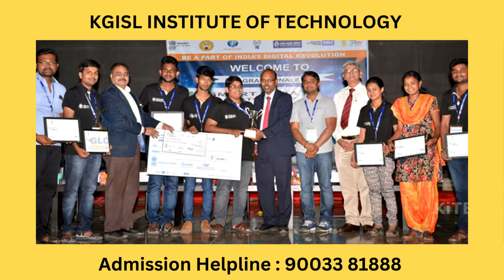KGiSL Institute of Technology (KiTE) | College, Course, Scope Details#kgisl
KGiSL Institute of Technology (KiTE)

KGiSL Institute of Technology (KiTE) was established in the year 2008 under KG Trust by Dr. G. Bakthavathsalam, MS, FICS, FCCP, FAMS, FMMC, Founder-Chairman of KG Hospital, with an objective to offer quality education at the undergraduate and post graduate levels with relevance to industry embedded education, to mold the students for leadership in various fraternities like industry, government & educational institutions; to advance the knowledge base of the engineering professions and to influence the future directions of engineering
education and practice.

The Founder and Director of KG Information Systems Private Limited, Mr.Ashok Bakthavathsalam B.E., M.S., is responsible for KGiSL’s growth by playing a vital role in both leadership and management of the company. KGiSL Institute of Technology is located inside the KGiSL Campus, a sprawling 40-acre campus, just 8 kms from the city, which also houses the BPO, Software and Call Center operations of KGiSL apart from the co-location of its institutions for higher learning. The Campus presents the perfect integration of institute – industry infrastructure in an environment of perfecting learning.
We welcome you to the industry-instilled institution and wish you the best in all your future endeavors .

KGISL Institute of Technology (KITE) is an AICTE-approved private institute for higher education in Coimbatore, Tamil Nadu, established in 2008.

 It offers various courses including M.E./M.Tech, B.E. / B.Tech, MBA/PGDM in the 2 streams (Engineering, Business & Management Studies).

Students can occupy their seats out of a total of 678 seats available and pursue various popular courses with a specialisation in Electronics & Communication Engineering, Computer Science Engineering, Civil Engineering, Artificial Intelligence & Machine Learning, Information Technology, Mechanical Engineering.

The fee structure for any of these courses in the KGISL Institute of Technology (KITE) lies between INR 35,000-200,000. Students can enrol in any of the Degree courses in Full-Time mode.

The average median salary a student can expect after completing their respective courses is around INR 400,000.

The students enrolling for any course in the KGISL Institute of Technology (KITE) can take advantage of various infrastructure facilities such as Cafeteria, Hostel, Labs, Library, Sports Complex and more, all of which enhance their educational experience.

For Admission Helpline : 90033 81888
Coimbatore

For Free Admission Guidance and Choice Filling Assistance : 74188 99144, 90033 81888